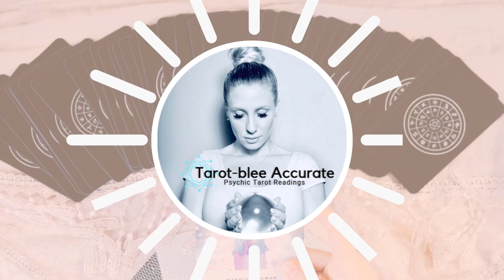Now - June 15th 2020 Cancer Moon Love Tarot Reading Horoscope - Single, Coupled and Complicated!